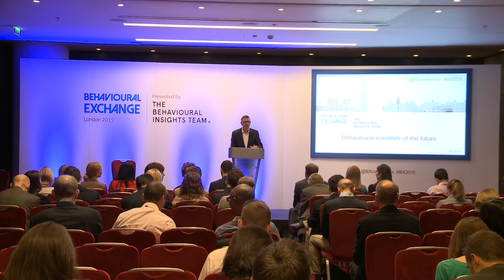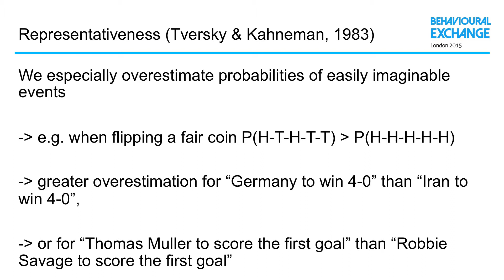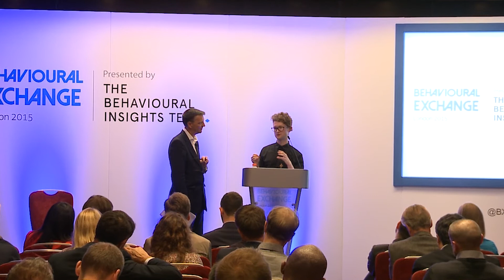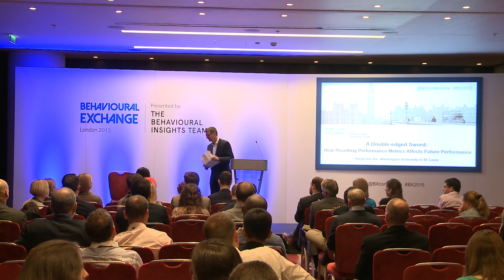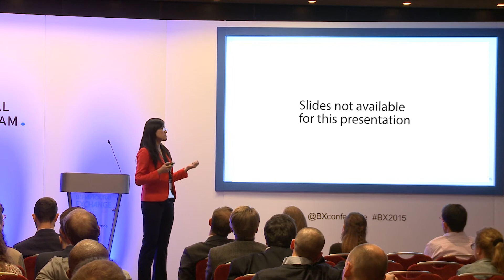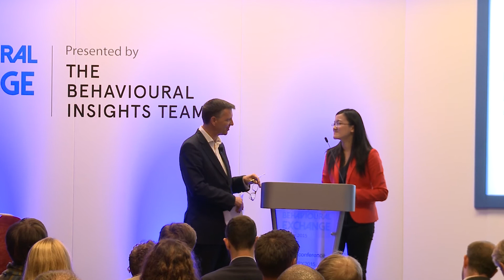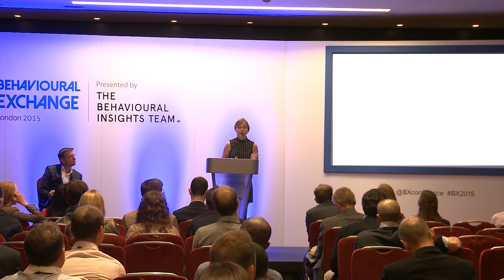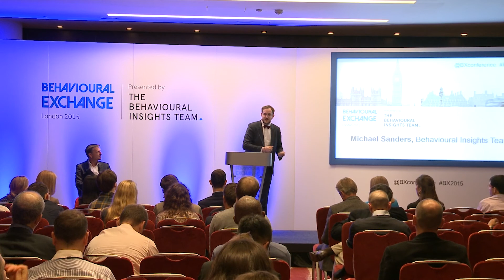BX2015: Behavioural scientists of the future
Top emerging scholars and practitioners discuss their cutting-edge research within the field of behavioural science and policy. This session celebrates and recognises young researchers in the early stages of their careers who have already made a valuable contribution to the field with their research. Speakers include the BX2015 Award for Outstanding Research by a Doctoral Student winner, as well as a number of runners-up.

Speakers include: Michael Sanders, Mark Easton, Philip Newall, Jana Gallus, Hengchen Dai & Ashley Whillans